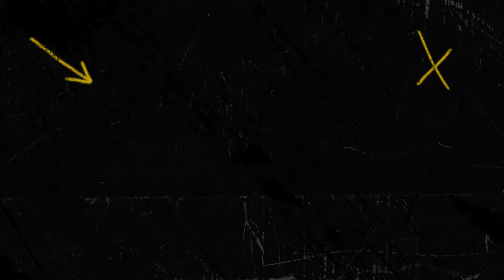🎥 Highlights do Jogo🔎⚫️⚪️ SC Farense 1️⃣x1️⃣ Al-Nassr 🟡🔵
36’⚽️ R. Barbosa